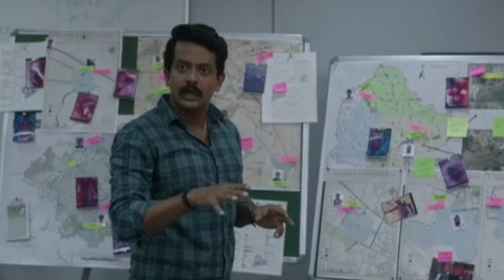Brinda series review | film addiction1 | Trisha Krishnan | murder mystery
welcome to film addiction1 @filmaddiction1  today we are doing review of a  south murder mystery webseries that will blow your mind . series is named as Brinda.

Brinda
Brinda series trailer
Brinda series review
Brinda series review Hindi
Brinda full series
Brinda series episodes
Brinda series where  to watch
Brinda series explained
Brinda series explained in Hindi
Brinda series ending explained
Brinda webseries
Brinda web series review
Brinda mystery thriller
Brinda mystery thriller series
best murder mystery series
best mystery thriller films
top mystery thriller series
mystery thriller recommendation
must watch thriller webseries
underrated webseries
underrated series
mind blowing mystery thriller
Trisha Krishnan
Trisha Krishnan movies
Trisha Krishnan webseries
Trisha Krishnan films
Trisha Krishnan series
Trisha Krishnan videos
superstition
superstition death
reality of superstition